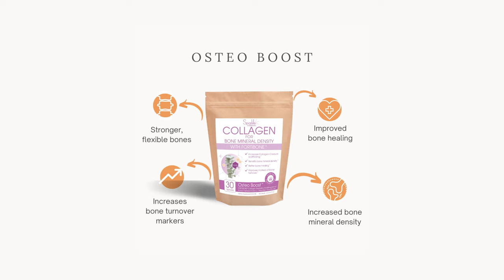S2E28: Guy "Doctor Guy" Citrin, ND | Stop Masking The Symptoms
On today's episode, Dr. Jaime interviews Guy "Doctor Guy" Citrin, ND. Driven and warmhearted naturopathic doctor Guy Citrin, ND, dedicates his time and expertise to helping men and women improve their general health and quality of life at his private practice, Doctor Guy, in Mid-Wilshire, Los Angeles.

Dr. Guy combines innovative integrative modalities with functional, naturopathic, and conventional medicine for the best possible results. He has diverse experience, education, and training, and specializes in treating chronic disease, hormone imbalance, joint pain, gut health, anti-aging, and regenerative medicine.